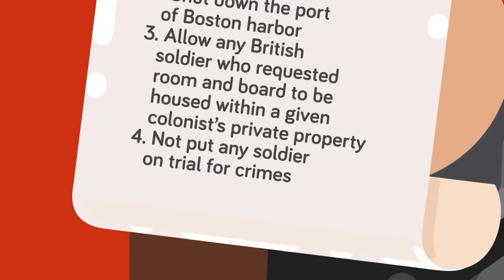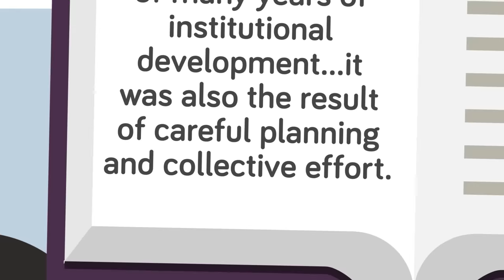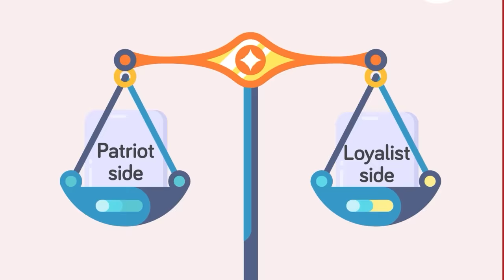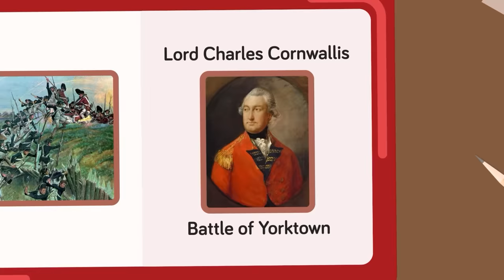How America Started a Revolution Against England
How did America become America? They started a war. Check out today's epic new video, which goes back to the Revolutionary War to see how the United States put up a significant fight against the British to become truly independent from the rule of the crown.